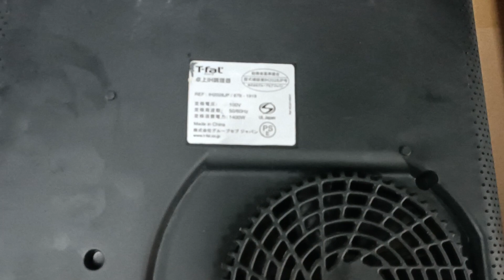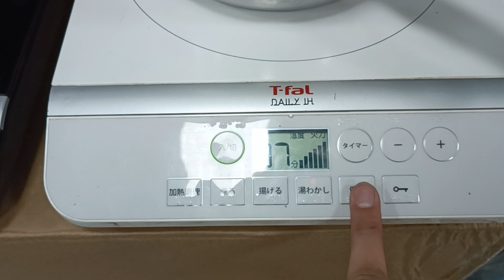Bếp từ đơn Tfal nhật bãi đẹp.Giá 1t bao ship LH 0979.665.264